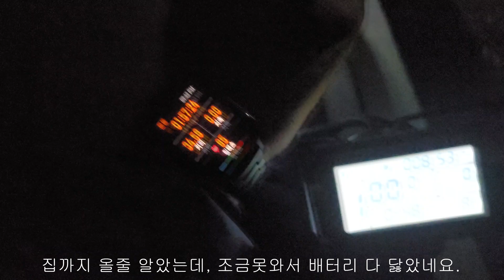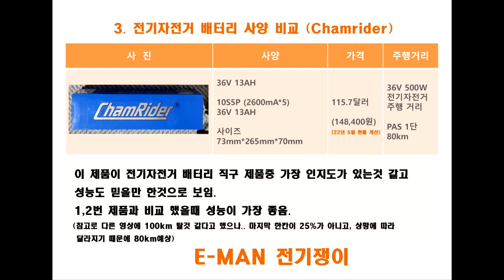전기자전거 배터리 리뷰(ChamRider 36V 13AH외 2종)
[정보수정및아래영상참조] 리튬이온배터리 36V 13AH ChamRider 제품입니다.

구입링크
충전기 제외 입니다.

충전기 구매 링크 입니다.

배터리가방 링크 입니다.
위 36V 13AH 넣기에 조금 빡빡 하지만 싸이즈 좋은것 같습니다. 참고하세요.
구입링크

[ 22년6월18일  36V 13AH ChamRider 제품으로
  오창에서 공주보 까지 왕복 120km 파스1단으로 주행 가능 했습니다.
  오창까지 도착하고 배터리가 깜빡깜빡 하고 꺼졌습니다.
  마지막 한칸 남고, 얼마간 주행 했을때 100km도착했고, 얼마 못갈줄 알았는데,
  20km를 더 주행 했네요. 코스와 주행영상 한번 올리 보겠습니다. ]

※ 영상 등록자는 제품 구매에 관련하여 책임을 지지 않습니다.